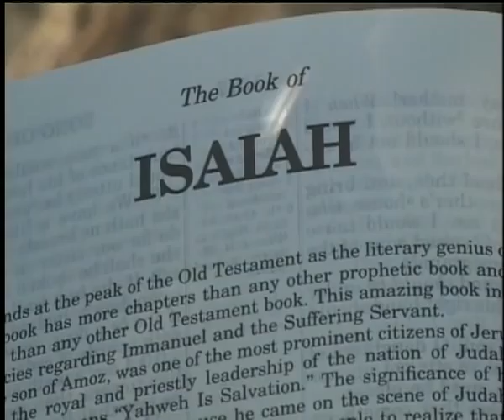Shekina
Dieudonné K